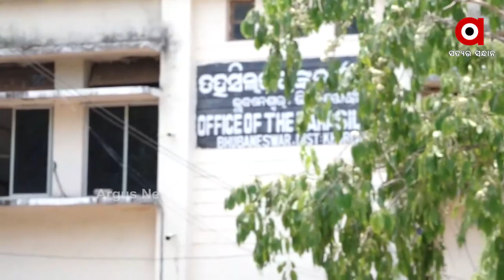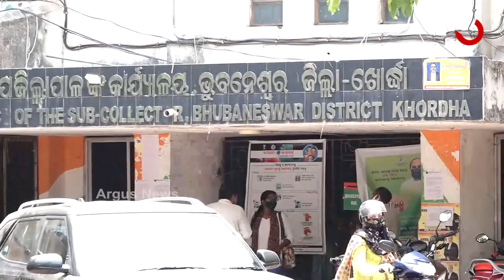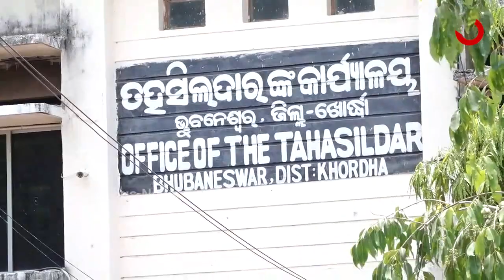ଭୁବନେଶ୍ୱର ତହସିଲ ଅଫିସ 7 ଦିନ ପାଇଁ ସିଲ୍...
ଭୁବନେଶ୍ୱର ତହସିଲ ଅଫିସ ଏବଂ ଉପଜିଲ୍ଲାପାଳ ଅଫିସକୁ 7 ଦିନ ପାଇଁ ସିଲ୍... ପିଜିଟିଭ ବାହାରିବା ପରେ ବିଏମସିର କଟକଣା... ଆସନ୍ତା 5 ତାରିଖ ପର୍ଯ୍ୟନ୍ତ ଜୁଡିସିଆଲ୍ କମ୍ପ୍ଲେକ୍ସ ବନ୍ଦ...